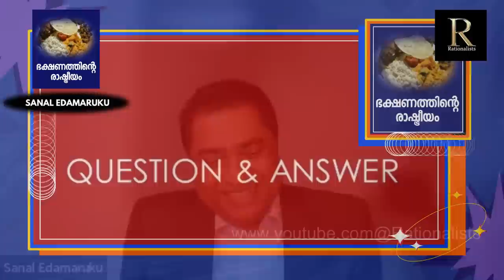ഭക്ഷണത്തിന്റെ രാഷ്ട്രീയം l സനൽ ഇടമറുക് l Sanal Edamaruku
ഭക്ഷണം മതപരവും രാഷ്ട്രീയവുമായ ആയുധമായിരുന്നു എക്കാലത്തും. പൊതു ഇടങ്ങളിലെ ഭക്ഷണ കാര്യത്തിൽ കൃത്യവും നാഗരികവുമായ നയം ഉണ്ടാകേണ്ടതുണ്ട്. അതേക്കുറിച്ചുള്ള ചിന്തകൾ. സനൽ ഇടമറുകിന്റെ പ്രഭാഷണം.